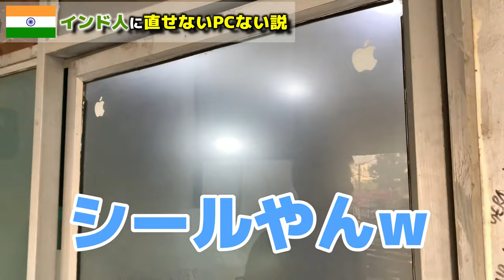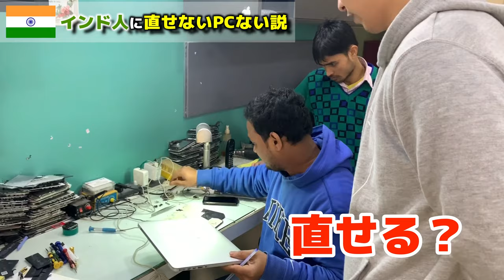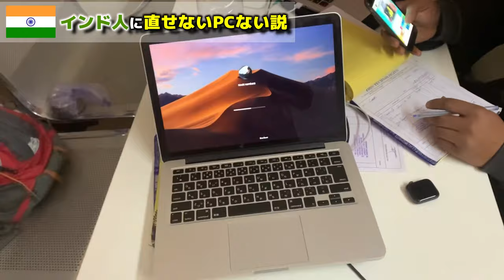インド人に直せない電化製品ない説 / There is no theory that Indians can not repair electric appliances 【ほこたて】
なんちゃんのPCが急に起動しなくなってしまったため、インド人に修理をお願いしました。
果たして、PCは無事に帰ってくるのでしょうか？
そしてインド人に直すことは出来るのでしょうか？
（もはやPCが手元に帰ってくるかもわからない説w）

Nanchan's PC suddenly stopped booting, so we asked the Indians for repairs.
Will the PC come back safely?
And can Indians repair their PCs?
(There is another theory that PCs are no longer likely to come back to us)

（編集：なんちゃん / Editor : Nanchan）

◆なんちゃんの個人チャネル (Nanchan's Youtube channel)